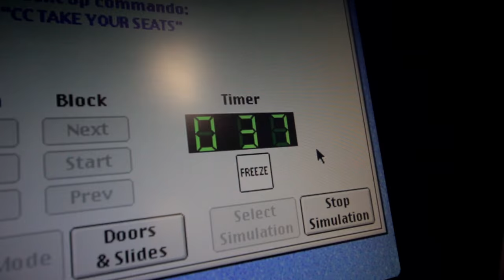Flight Safety Training | Intern On A Mission | KLM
Your safety is the most important aspect for KLM while flying and this time our intern Joery visits a KLM Flight Safety Training.

This is KLM's official YouTube channel where we share an insight into our world. Fly with our pilots in the Cockpit Tales, experience KLM in 360 degrees, visit our beautiful KLM destinations, enjoy the adventures of KLM's mascot Bluey and join our intern Joery Mooijman on his mission to learn everything there is to know about KLM.